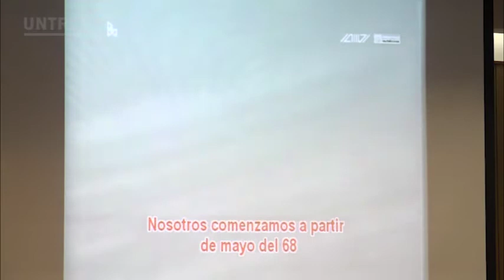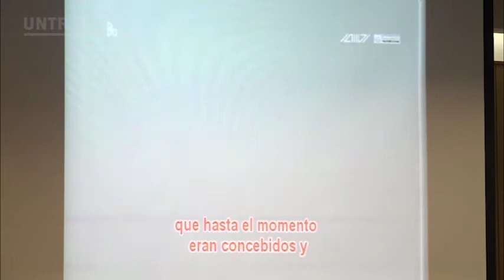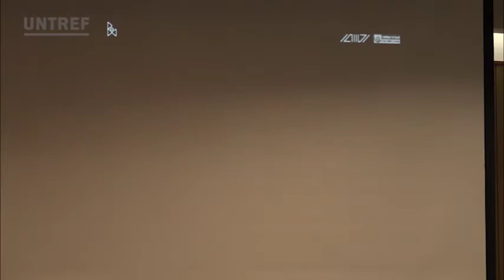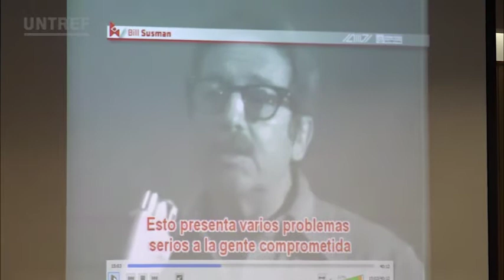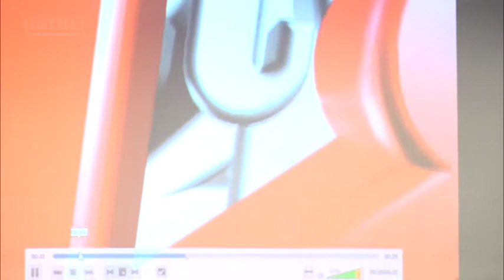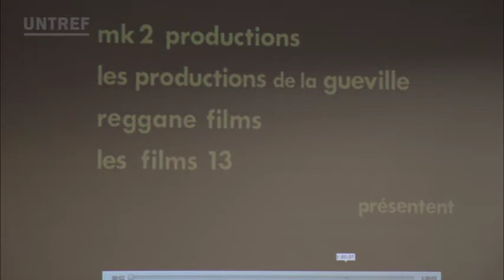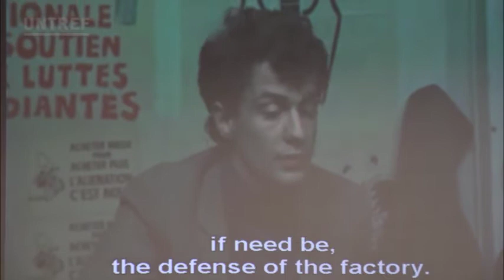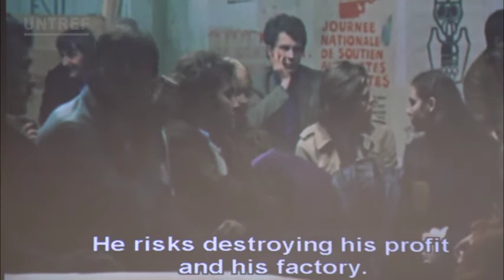Charla completa Marin Karmitz Mayo Francés